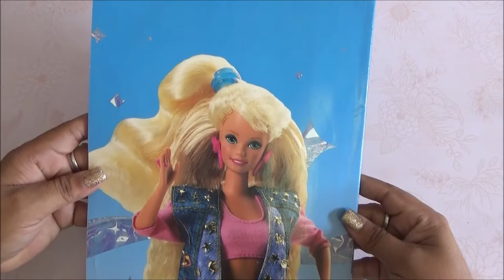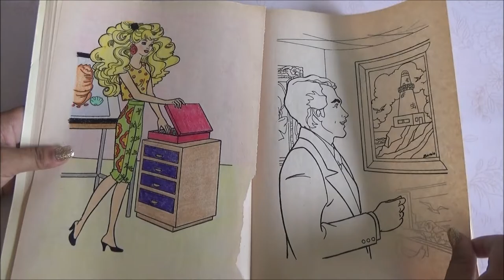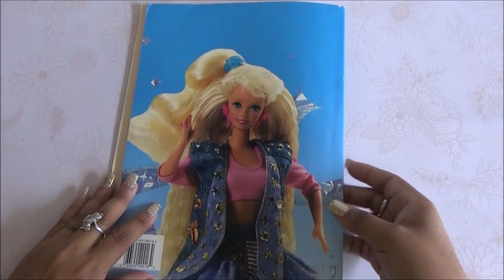Coloring Book Flip Through - Vintage Barbie A Big Golden coloring Book